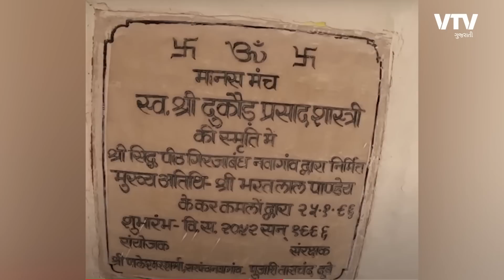હનુમાનજીના 11 સૌથી ચમત્કારી મંદિરો, ઘરે બેઠાં કરો દર્શન | BEY GAJAB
1. બડે હનુમાન (અલ્હાબાદ)
સંગમબાંધની નીચે ભગવાન હનુમાનનું આ મંદિર આવેલું છે. જ્યાં હનુમાનજીની પ્રતિમા સૂતેલી જોવા મળે છે. વરસાદની ઋતુમાં ગંગાનું પાણી કિનારાથી આગળ વધીને મંદિર સુધી પહોંચી જાય  છે પરંતું હનુમાનના ચરણોને સ્પર્શ કર્યા બાદ પુરનું પાણી આગળ નથી જતું.

2. હનુમાન ગઢી (અયોધ્યા)
અયોધ્યામાં આવેલું હનુમાનગઢીનું મંદિર સૌથી પ્રાચીન માનવામાં આવે છે. સરયૂ નદીના તટ પર આ મંદિર આવેલું છે. આ મંદિરમાં હનુમાનજીની પ્રતિમા ફક્ત 6 ઈંચની છે. માતા અંજની અને બાળ હનુમાનની મૂર્તિના દર્શન થાય છે.

3. સાલાસર બાલાજી (રાજસ્થાન)
આ મંદિર રાજસ્થાનના સાલાસરમાં આવેલું છે. અહીં દાઢી અને મુછ સાથે શુશોભીત છે હનુમાનજીની પ્રતિમા. આ મંદિરમાં હનુમાનજીની આ મુર્તિ સ્વયંભૂ છે. માન્યતા છે કે એક ખેડૂતને જમીન ખેડતા વખતે આ મુર્તિ મળી હતી.

4. સંકટમોચન મંદિર (વારાણસી)
વારાણસીના સંકટમોચન મંદિરમાં સ્વયં તુલસીદાસજીએ હનુમાનજીની મુર્તિની સ્થાપના કરી છે. અહીં એક એવી માન્યતા છે કે તુલસીદાસજીએ રામચરિત માનસના અમુક અંશ અહીં બેસીને લખ્યા હતા. ચૈત્ર મહિનાના શુક્લ પક્ષની પુનમે અહીં હનુમાન જયંતિ ધુમધામથી ઉજવાય છે અને સાથે જ આ મંદિરમાં મેળો પણ લાગે છે.

5. ગિરિજાબાંધ હનુમાન મંદિર (રતનપુર)
ગિરિજાબાંધનું આ હનુમાન મંદિર બિલાસપુરના રતનપુરમાં આવેલું છે. આ મંદિરમાં હનુમાનજીની મુર્તિ  નારી રૂપમાં બિરાજમાન છે. સાથે જ એવી પણ માન્યતા છે કે હનુમાનજીની આ પ્રતિમા 10 હજાર વર્ષ જુની છે.

6. મેહંદીપુર બાલાજી (રાજસ્થાન)
રાજસ્થાનના દોશા જિલ્લામાં આવેલું મેહંદીપુર બાલાજીનું મંદિર ખૂબ જ પ્રસિદ્ધ છે.  હનુમાનજીનું આ મંદિર બે પહાડોની વચ્ચે આવેલું છે.  મેહંદીપુર બાલાજી મંદિરમાં હનુમાનજીના બાળ રૂપના દર્શન થાય છે અને આ મૂર્તિ સ્વયંભૂ છે એવું લોક માન્યતા છે.

7. હનુમાન ધારા (સીતાપુર)
આ મંદિરમાં હનુમાનજીના મસ્તિષ્ક પર આવેલા જળના બે કુંડમાંથી હંમેશા પાણી વહેતું રહે છે. લોકમાન્યતા અનુસાર લંકા દહન બાદ આ સ્થાન પર હનુમાનજીએ પોતાના શરીરના તાપને શાંત કર્યો હતો.
બસ આ જ કારણથી હનુમાનજીના મસ્તિષ્ક પર આવેલા જળના બે કુંડમાંથી હંમેશા પાણી વહેતું રહે છે.

8. કષ્ટભંજન હનુમાન મંદિર (સાળંગપુર)
ગુજરાતના સાળંગપુરમાં આવેલા કષ્ટભંજન હનુમાન મંદિર વિશે, અહીં કષ્ટભંજન રૂપમાં હનુમાનજીની મુર્તિ સ્થાપિત છે. માન્યતા છે કે સ્વામી ગોપાલાનંદે એક લોખંડના રોડથી મુર્તિને સ્પર્શ કરી હતી. સ્પર્ષ કરતાની સાથે જ મુર્તિમાં જીવ આવતા તે હલવા લાગી હતી. હાલમાં જ અહીં 30 હજાર કિલો વજનની, 54 ફૂટ ઊંચી અને 7 કિલોમીટર દૂરથી દર્શન થાય એવી હનુમાનજી પ્રતિમાની સ્થાપના કરવામાં આવી છે.

9. પંચમુખી આંજનેયર હનુમાન (તમિલનાડુ)
તમિલનાડુના કુંભકોણમમાં પંચમુખી આંજનેયર હનુમાનજીનું મંદિર આવેલું છે. અહીં હનુમાનજીના પંચમુખી રૂપના  દર્શન થાય છે. માન્યતા અનુસાર વનવાસ દરમિયાન શ્રીરામને શોધવા માટે હનુમાનજીએ પંચમુખી રૂપ ધારણ કર્યું હતું.

10. મહાવીર મંદિર (પટના)
બિહારની રાજધાની પટનામાં હનુમાનજીનું મહાવીર મંદિર આવેલું છે. મહાવીર મંદિર પ્રસિદ્ધ અને પવિત્ર મંદિરોમાંથી એક માનવામાં આવે છે. માતા વૈષ્ણોદેવી બાદ આ મંદિરમાં સૌથી વધુ શ્રદ્ધાળુઓ દર્શન કરે છે.

11.લગનિયા હનુમાનજી (અમદાવાદ)
અમદાવાદમાં આવેલું  લગનિયા હનુમાનજીનું આ મંદિર ખુબ જ જાણીતું છે . આ મંદિરમાં પ્રેમી યુગલો લગ્ન ગ્રંથીમાં જોડાય છે. હનુમાનજીનાં આશિર્વાદ લઈને લગ્ન કરીને સુખી દામ્પત્ય જીવનની શરૂઆત કરે છે.